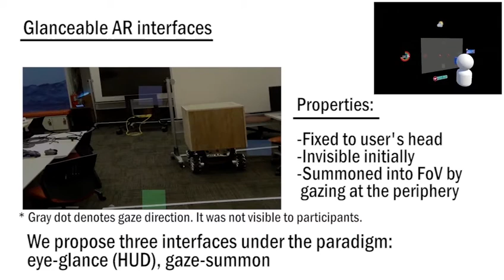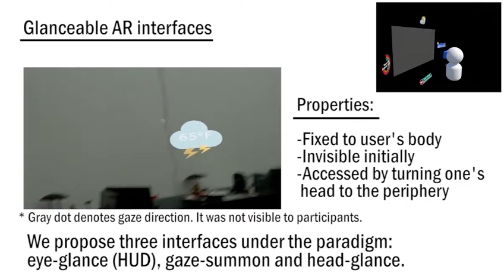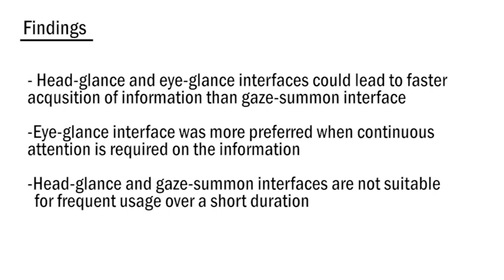Glanceable AR: Evaluating Information Access Methods for Head-Worn Augmented Reality [IEEE VR 2020]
F. Lu, S. Davari, L. Lisle, Y. Li and D. Bowman, "Glanceable AR: Evaluating Information Access Methods for Head-Worn Augmented Reality", in the IEEE Conference on Virtual Reality and 3D User Interfaces (IEEE VR), Atlanta, GA, USA, 8 pages, IEEE, March 2020. DOI

Augmented reality head-worn displays (AR HWDs) have the potential to assist personal computing and the acquisition of everyday information. In this research, we propose Glanceable AR, an interaction paradigm for accessing information in AR HWDs. In Glanceable AR, secondary information resides at the periphery of vision to stay unobtrusive and can be accessed by a quick glance whenever needed. We propose two novel hands-free interfaces: “head-glance”, in which virtual contents are fixed to the user’s body and can be accessed by head rotation, and “gaze-summon” in which contents can be “summoned” into central vision by eye-tracked gazing at the periphery. We compared these techniques with a baseline heads-up display (HUD), which we call “eye-glance” interface in two dual-task scenarios. We found that the head-glance and eyeglance interfaces are more preferred and more efficient than the gaze-summon interface for discretionary information access. For a continuous monitoring task, the eye-glance interface was preferred. We discuss the implications of our findings for designing Glanceable AR interfaces in AR HWDs.